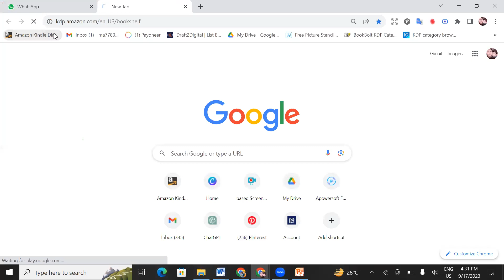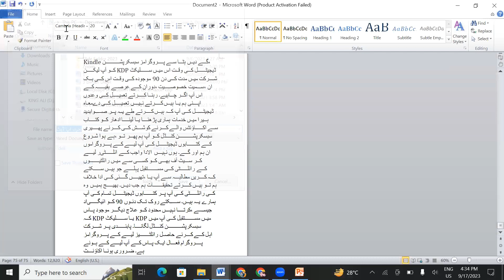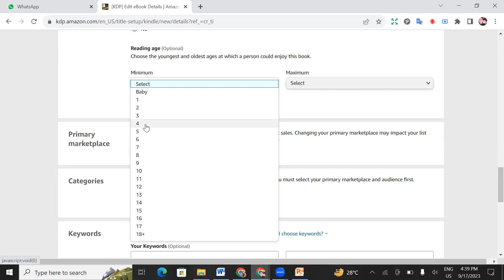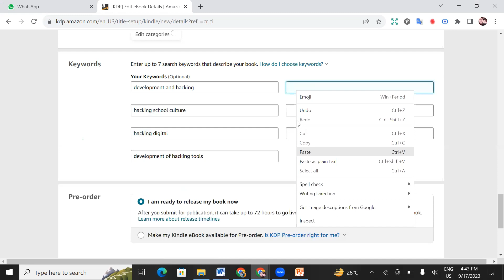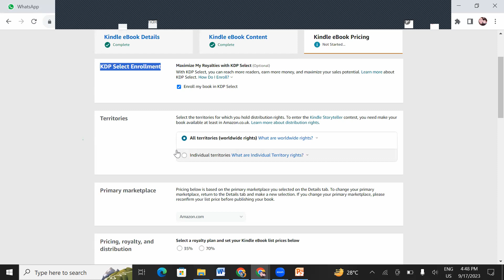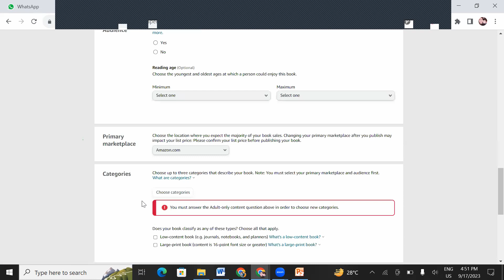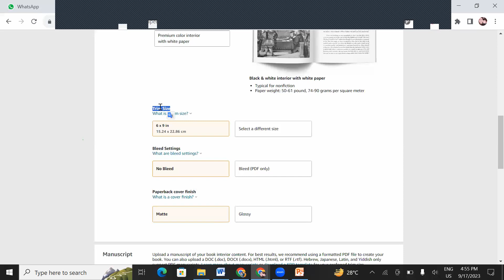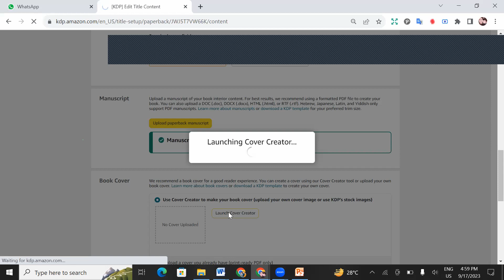How to upload e-book and paperback on amazon kdp complete mothed | class no 03 | learn with tabassu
you can learn about e-book paperback publish step by step in this vide with simile and easy mothed.

how to upload amazon kdp ebook and paperback in hindi
how to upload your ebook to amazon kindle
how to upload ebook and paperback book on amazon in urdu
how to publish ebook on amazon